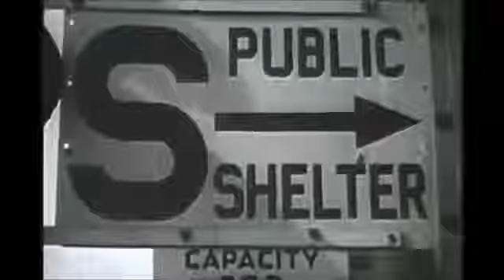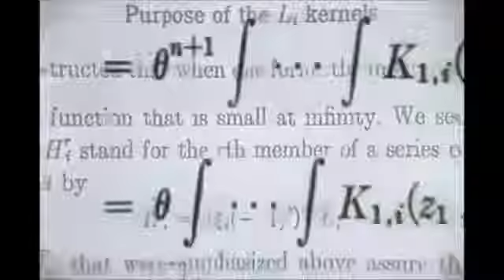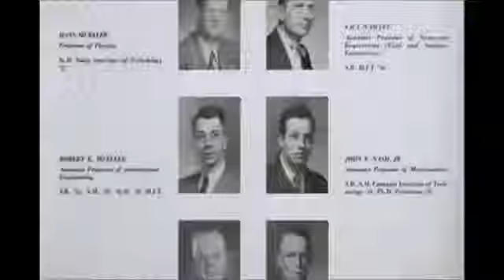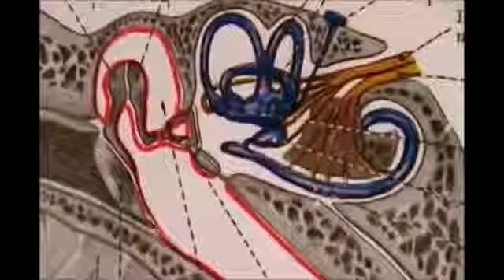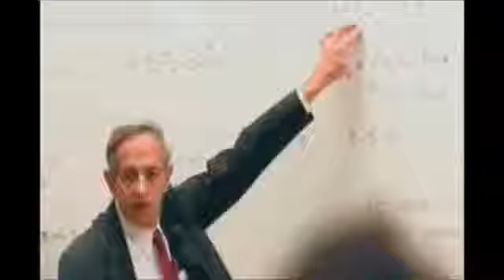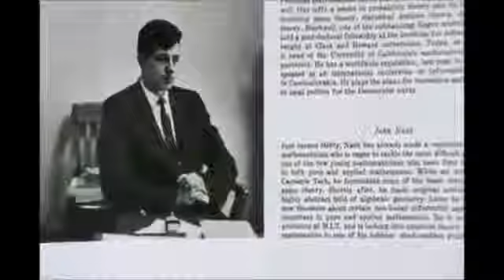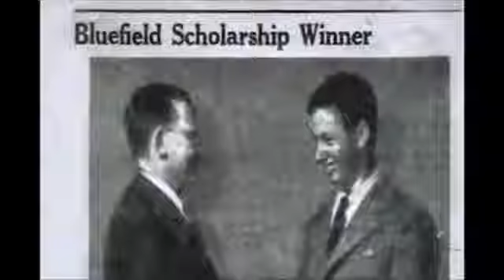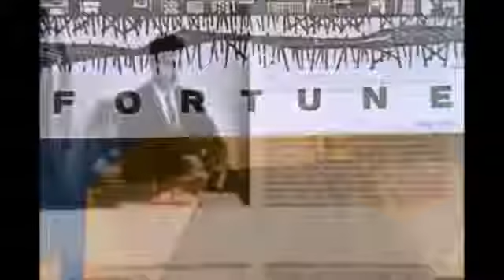Documentary : John Nash , A Beautiful Mind - Mind blowing Documentaries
mrii6.

PLEASE READ!!! Thank you all for being so supportive of the channel. This channel will be removed soon. Thanks,. PLEASE READ!!! Thank you all for being so.